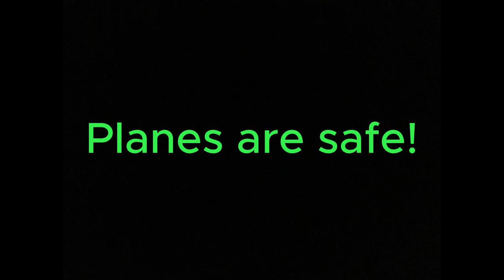Planes are "Not" always safe - edit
why not? last edit almost hit a 1k view! :3
Credits :
Song name : Skyfall by Adele

[copyrightsgobrrrr]